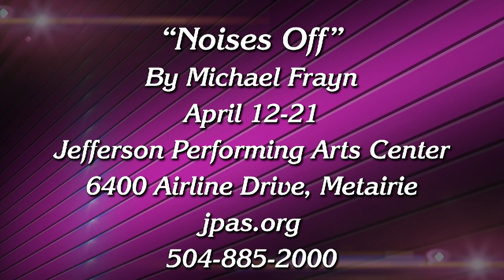Steppin' Out April 4, 2024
Steppin' Out Host Peggy Scott Laborde welcomes Poppy Tooker and Alan Smason.
Also appearing is Gwen Thompkins, host/producer of the public radio program, "Music Inside Out" with a preview of French Quarter Fest; and Irini Kyriakidou-Hymel,  Soprano and Professor of Voice at Loyola University.  She will preview a concert Sunday that pays tribute to Rodgers and Hammerstein.